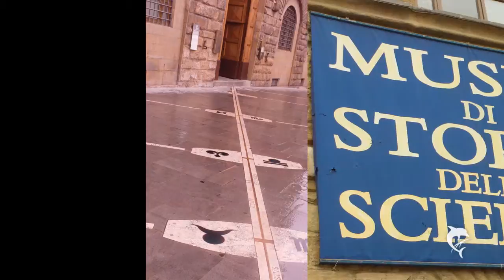Firenze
Florenz im Regen